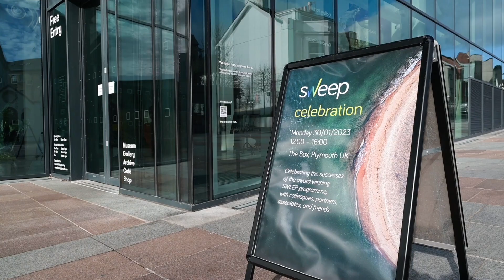SWEEP Celebration 30 Jan 2023 by Rob Coombe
The conclusion of SWEEP and the programme’s remarkable successes were celebrated with a lunch reception at the end of January 2023 at The Box, Plymouth’s new museum and gallery space. SWEEP researchers, impact fellows and impact facilitators were joined by key partners and supporters representing business, policy, industry and society. Together we celebrated the achievements and marked the conclusion of this award-winning environmental economics research programme.